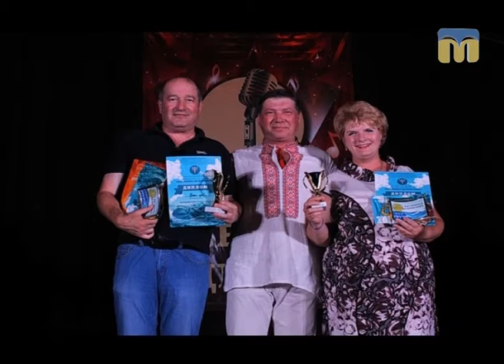Новий день. Миколаївщина фестивальна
Зазирнути за лаштунки Всеукраїнського фестивалю театрального мистецтва «Від Гіпаніса до Борисфена», а також Всеукраїнського фестивалю «Усмішки Глазового» запрошує програма “Новий день”.
Гості студії: директор фестивалів Наталія Баштова, провідний методист театрального жанру Миколаївського обласного центру народної творчості та культурно-освітньої роботи Тетяна Скубченко.